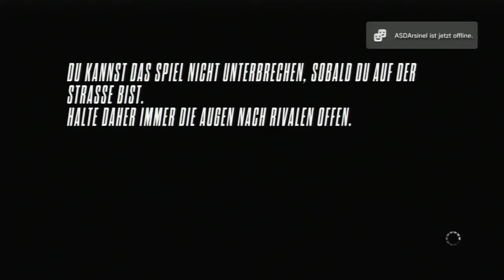Let's Play wiTh GiuLiAnO Need For Speed Rivals - 559.681SP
With Me ;) :
oO_GiuLiO_Oo

Sys.: PS3
Res: 720p

Rocorded with Elgato Game Camputer HD
By GiuLiAnO.